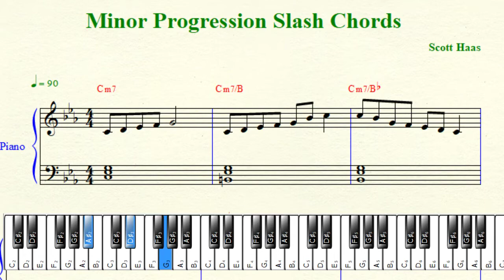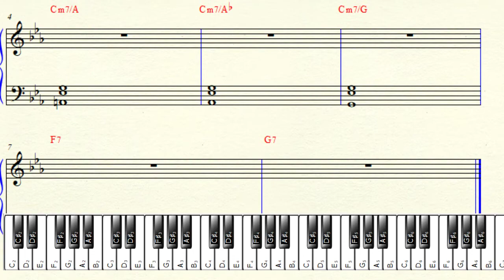The Minor Slash Chord drop progression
This sequence where you start with a minor chord then simply keep decending with a slash chord is used in many songs.   What is nice is the right can just solo with notes of the key of that first minor chord.   You can of course start coloring the chords with 7 and 9's to get a more jazzy sound.